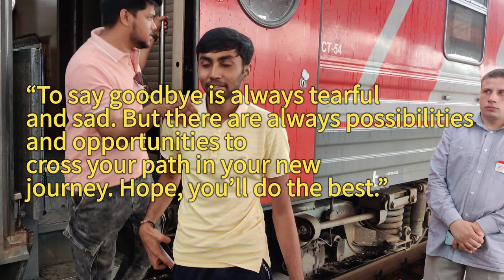CRIMEA FEDERAL UNIVERSITY | FULL REVIEW BY 6Th YEAR PASS OUT STUDENTS | MBBS IN RUSSIA | Medfit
In this video I tried to share the real and genuine review and experience of the 6th year pass out students of CRIMEA FEDERAL UNIVERSITY.